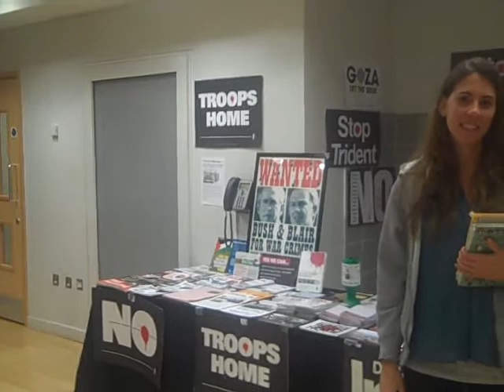Iranian films and mince pie - Human Rights Film Festival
Ben reports on what's good at the Human Rights Film Festival: films, talks and...minced pie

The Human Rights Film Festival hosts a week of talks, workshops and films.